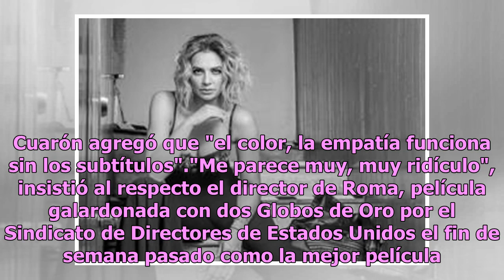Netflix retiró los subtítulos en castellano de "Roma" tras las críticas de Alfonso Cuarón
Luego de que el cineasta mexicano Alfonso Cuarón calificara de "ofensivo y ridículo" que Netflix subtitulara la película "Roma" al español castellano en España, la plataforma de televisión vía streaming cambió los subtítulos en español castellano de la cinta. De acuerdo con El País, con esta medida,...